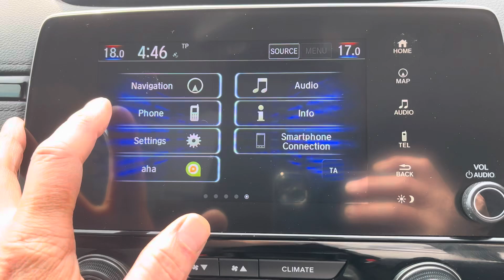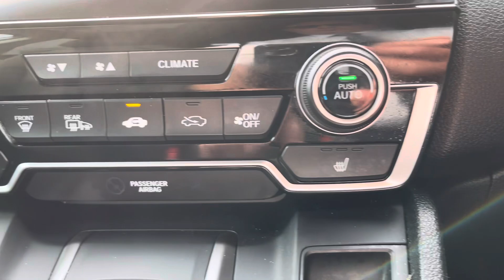LA21FYZ Cockpit demo